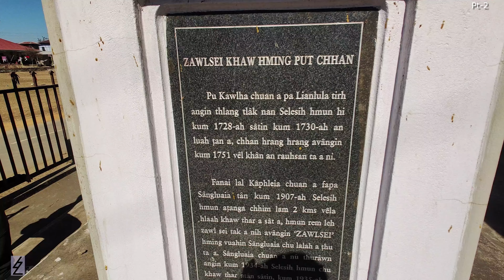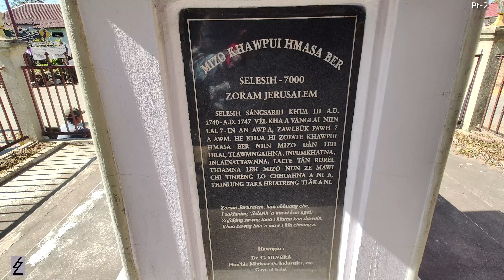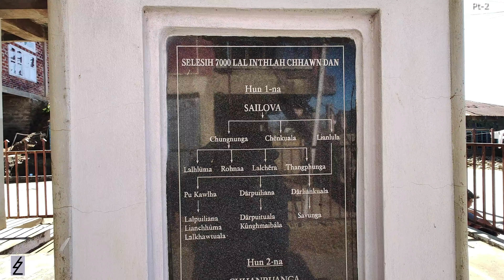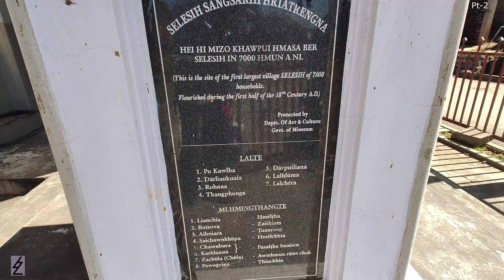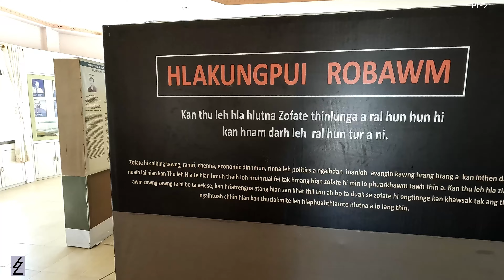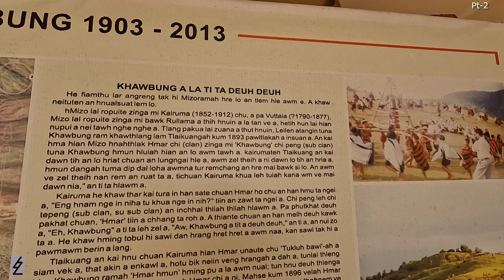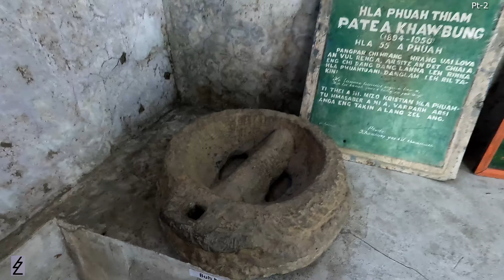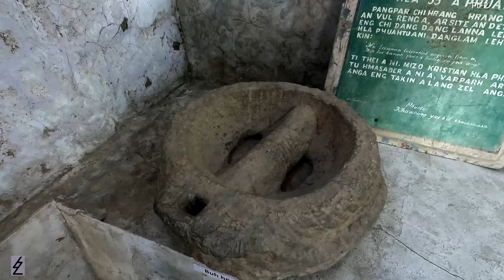Khuangthing,Zawlsei leh Hlakungpui mual.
🎵 Track Info:

Title: Forest by Vlad Gluschenko